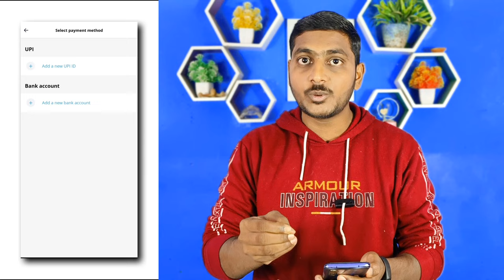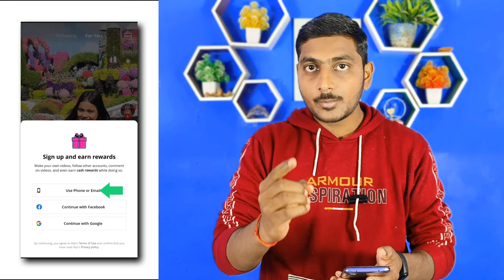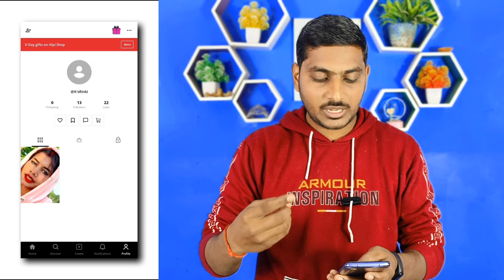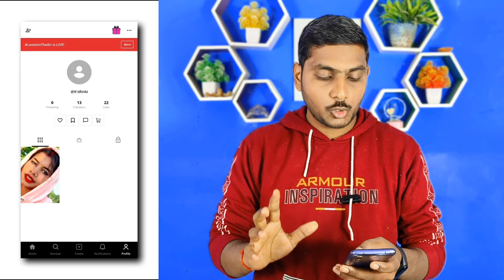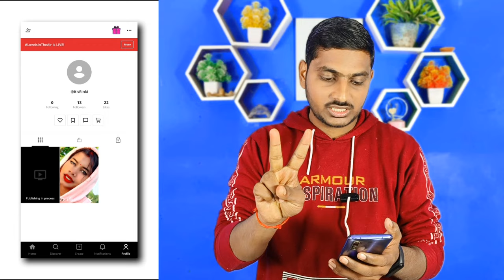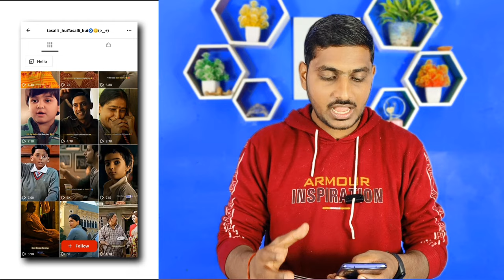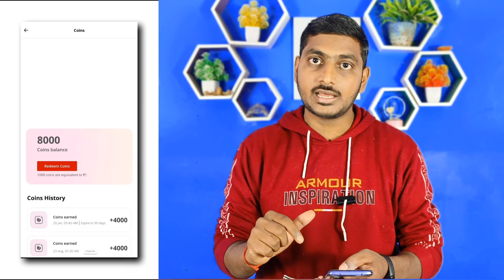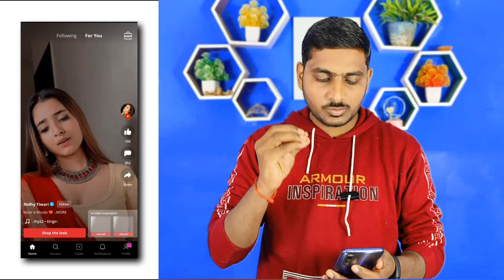YouTube छोड़ो यहां Video डालो बिना Monetize कमाई शुरू | 1 Views = ₹80 | New Earning Platform 2024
video upload earning app
video upload earning website
video upload earning platform
video upload earning money
video upload and earn money
video upload income app
video upload karke earning app
best video upload earning app 2024
video upload earning apps
upload video and earn
upload video earn money website
upload video and earn money
video upload kore income
short video upload earn money app
video upload earn money app
youtube video upload earn money
video upload money earning app
youtube short video upload money earning
video upload money earning
new video upload earning app
online earning video upload
video upload sites earn money
earning platform app
earning platform like youtube
earning platform 2024
best earning platform app
new earning platform app
high earning platform
which is the bebest video earning platform
best video platform to earn money
view videos and earn money
youtube video earning website